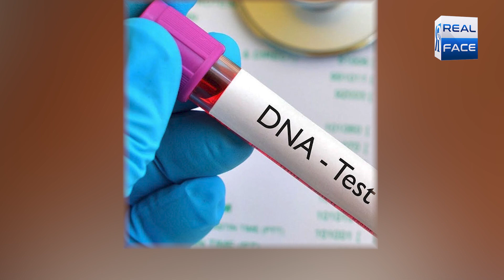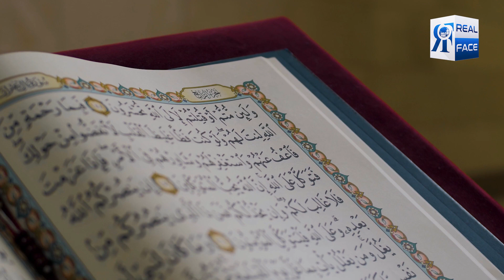Galasiko Me Murdah Larki Se Rape | Real Face Media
Galasiko Me Murdah Larki Se Zinah  | Real Face Media |
مردہ لڑکی کو بھی نہ بخشا،ترقی کے عروج اور مادیت پرستی میں غرق معاشرے میں سفاکی کی ہولناک واردات۔
ظلم ایسا کہ بندہ کان کو ہاتھ لگائے۔استغفراللہ